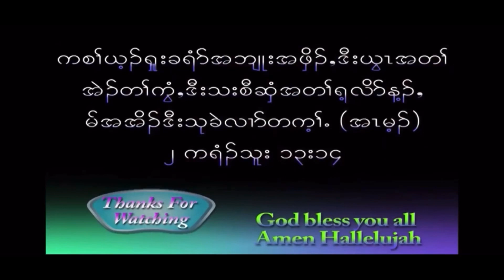Karen Gospel Choir ( Cover )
Karen Gospel Song